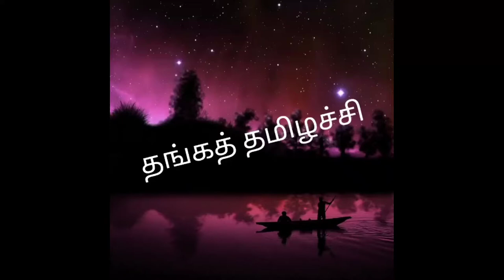தி௫ப்பதி பெ௫மாளை க௫வறைக்கு வந்து வணங்கி செல்லும் தேவதைகள் பற்றிய அதிசயங்கள் தெரியுமா??